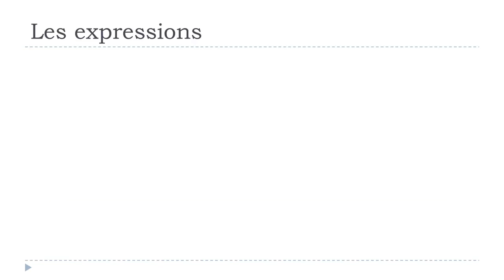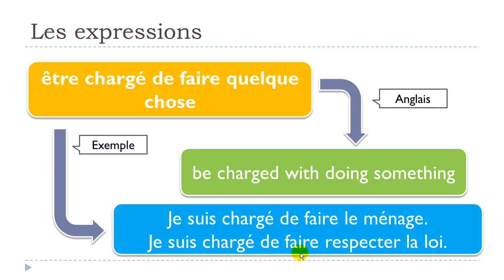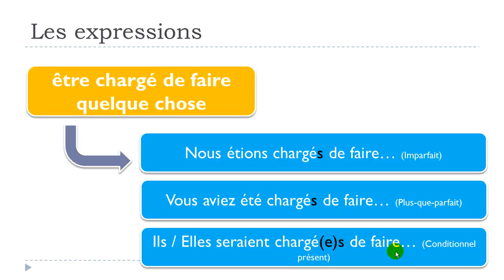Französisch lernen # 1 expression # être chargé de faire